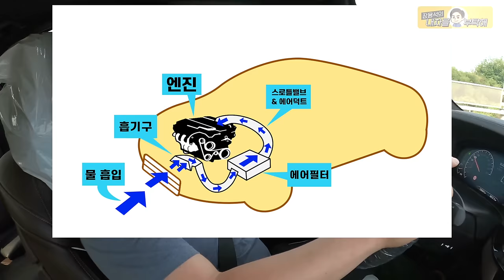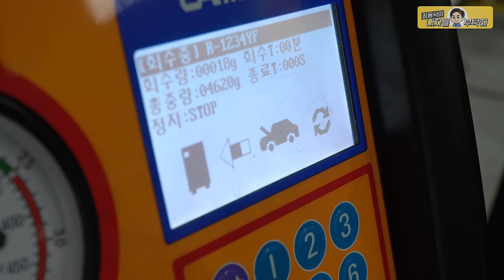침수차는 꼭 폐차해야 할까?💧물 먹은 엔진 품은 BMW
2번 - 남양주점    경기 남양주시 오남읍 양지로 77 가동 101호
                         3번 - 동탄신도시점   경기도 화성시 효행로 1156번길 9 (병점동)
                         4번 - 용인점 경기도 용인시 백옥대로1996번길 15
                         2번 부산점   부산광역시 기장군 정관읍 예림1로 6
                         3번 김해공항점  부산광역시 강서구 상덕로 93
                         4번 해운대점 부산광역시 해운대구 반여동783-13 2동